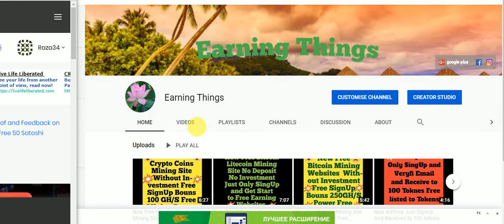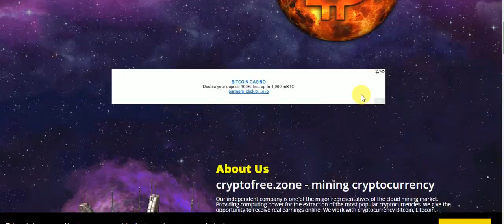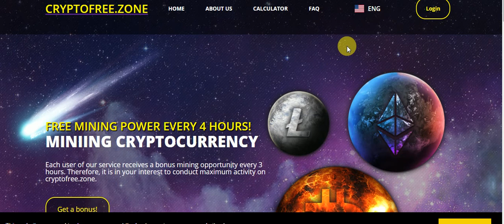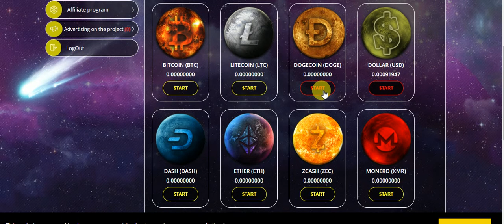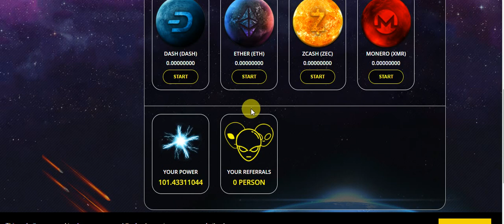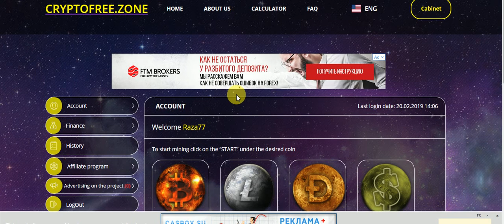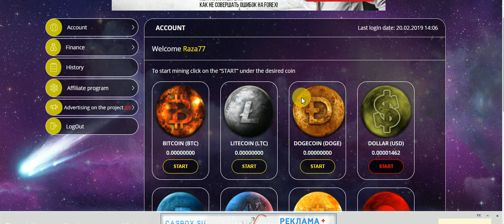New Free 8 Coins Mining Site Earning Up Trikes